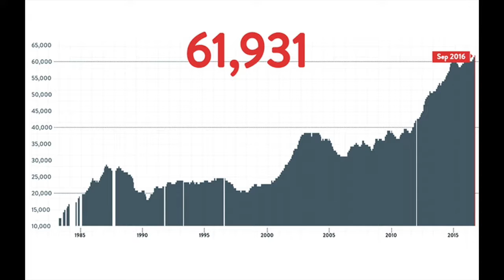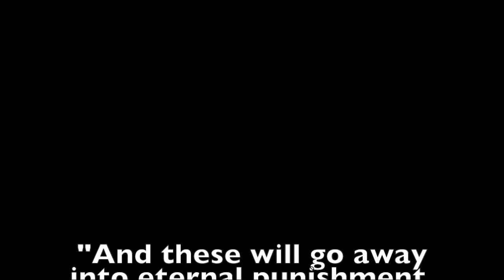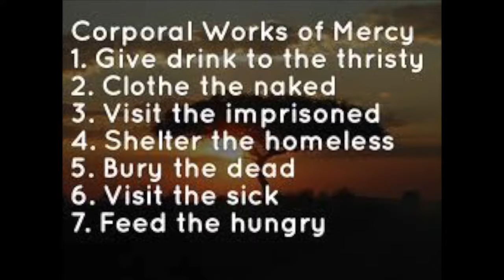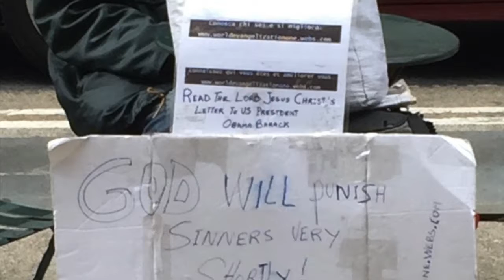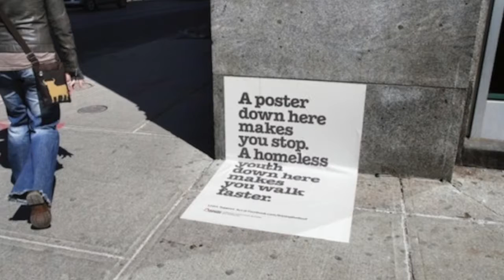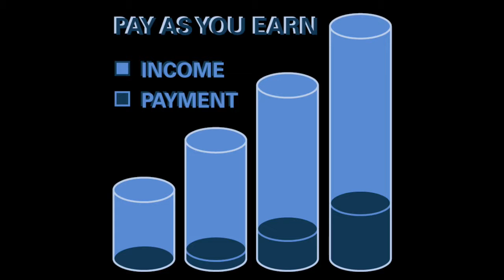Group 10 See, Judge, Act: Homeless Youth in New York City